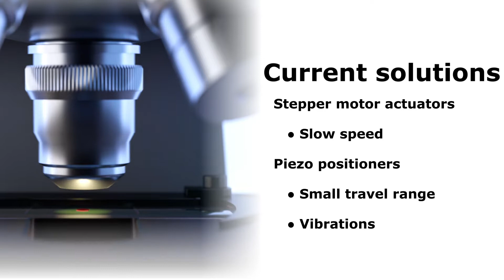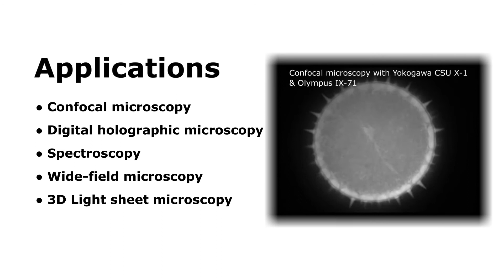Optotune - Fast Z Focusing and Image Stability for Microscopy